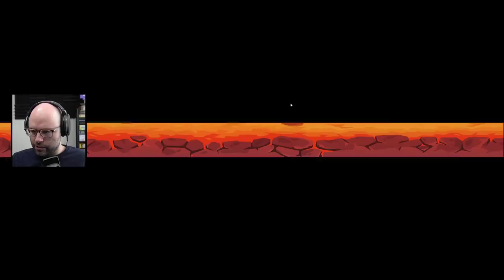You gotta play the cards you're dealt (Super Auto Pets)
This came from my stream on October 27th, 2021. Catch me live every weekday from 11AM-4PM